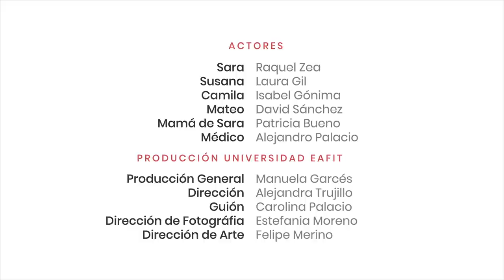Capítulo 1: Frente al espejo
Sara y Camila son citadas por su mejor amiga Susana, al parecer tiene algo importante que decirles, se casará y les pide ser sus damas de honor. En el momento en el que Sara y Camila se miden los vestidos, salen a relucir inconformidades por parte de cada una de ellas respecto al tamaño de sus senos.